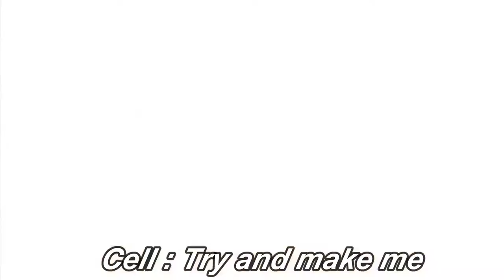Goku ssj2 vs Cell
After losing his son Goku transforms to Ssj2
Will this be enough to defeat Cell

I DO NOT OWN DRAGON BALL. Dragon Ball, Dragon Ball Z, Dragon Ball GT and all logos, character names and distinctive likenesses thereof are trademarks of TOEI ANIMATION, Ltd.